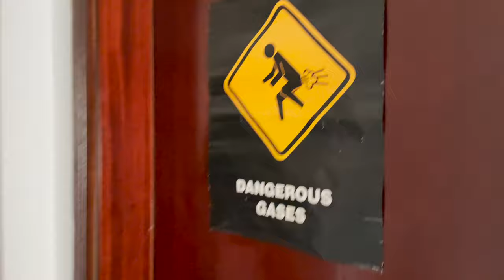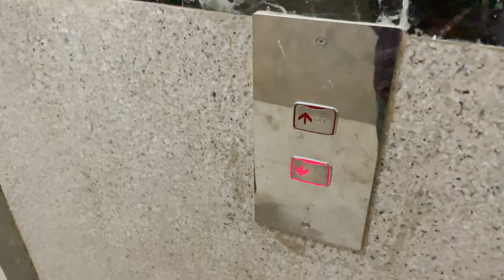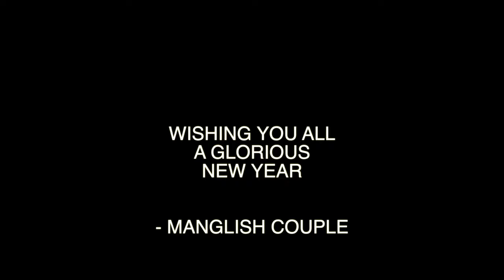OUR LAST DAY OF 2021 (4K)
Our other social media accounts for regular updates on what we are up to:

Manglish Couple - @manglishcouple
Ryan - @ryankoshyphilip
Sneha - @s.n.eha
Winter - @w.i.n.t.e.r.iscoming